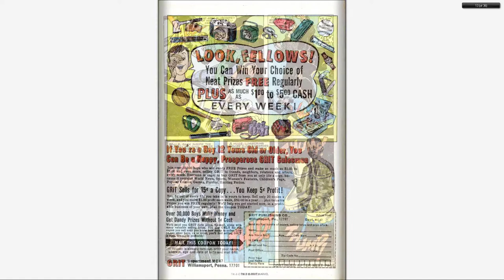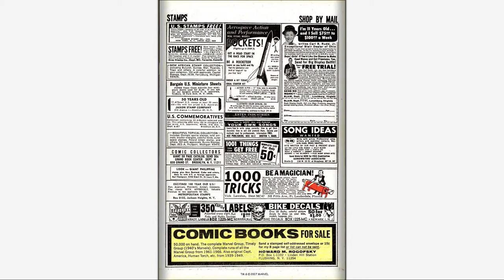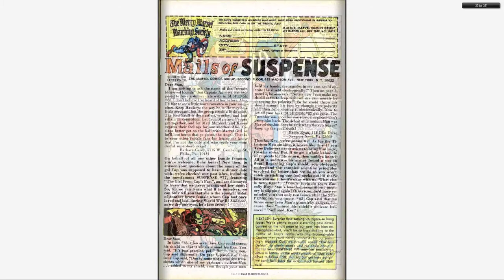196706 Tales of Suspense v1 090